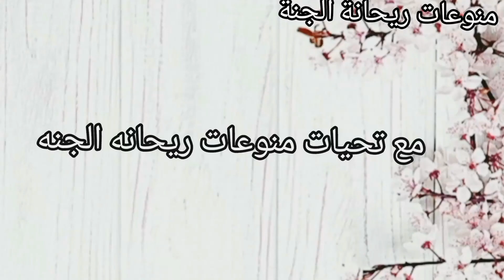اصنعي اشياء جميله لنفسك